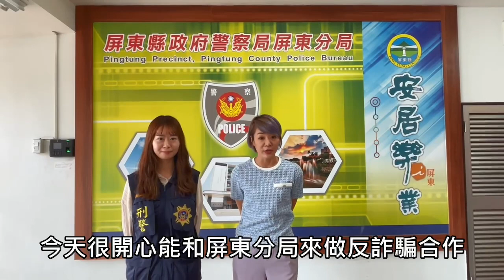亞洲全球新聞（記者劉哲煌，胡志忠/屏東分局報導）屏東警分局邀請拍攝防詐短片宣導詐騙守護民眾荷包財產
屏東警分局邀請共同拍攝防詐騙短片，針對常見詐騙類型，向大家說明詐騙（眉角）。本警
分警方為降低民眾財產損失，遏止詐騙歪風，除藉由社群網路管道向宣導外，也與轄區內金
融機關，超商業者建立聯防機制，遇有民衆疑遭到誰，或發現可疑詐欺犯罪情資，可立即派本轄區警方到場，協助攔阻及查緝詐欺犯嫌，共同守護民眾的荷包與財產。

屏東警分局分局長蔡培元表示，常見的詐騙方
式，包括（假檢警），（猜猜我是誰）及（
ATM解除分期付款）等詐騙手法進行詳細的介紹，對於每一種詐騙方式，警方也分享了詐騙者的手段和特點，並提供了一些防範建議，也
呼籲民眾接到疑似詐騙電話，訊息，可撥打反
詐騙專線（165報案專線110查證），警方會火
速為民服務。